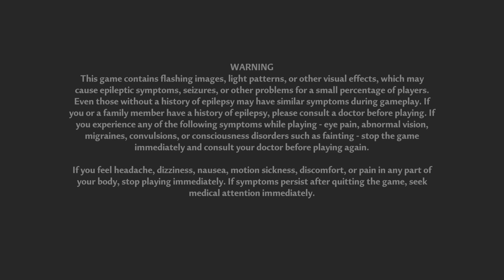Tower of Fantasy A story about Aika Suzuki Part 89